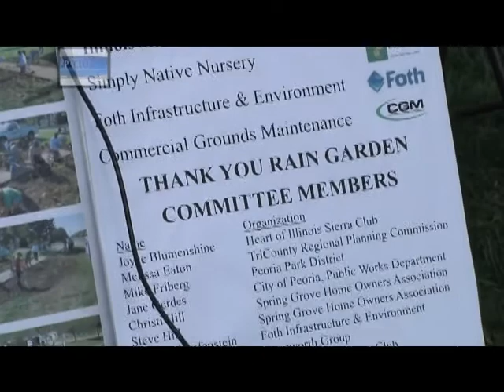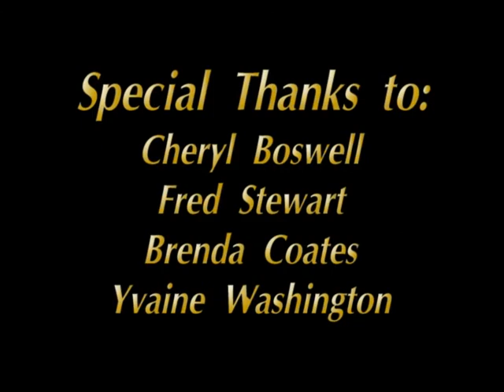CAPtions Home Improvement pt 2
New edition broadcast Sept. 23 & Sept 26: "Home Improvement" deals with ways residents can improve their home ownership skills, even if they rent or live in public housing. Representatives from METEC talk about their services; PHA Executive Director Brenda Coates updates us on various housing issues...including the Taft incidents.; and CAPtions introduces "Tech Talk" with PCCEO's Yvaine Washington, who explains the STEP Center Computer Lab as well as why and how people don't need to fear the ever-changing technology of computers and cell phones. Part 2